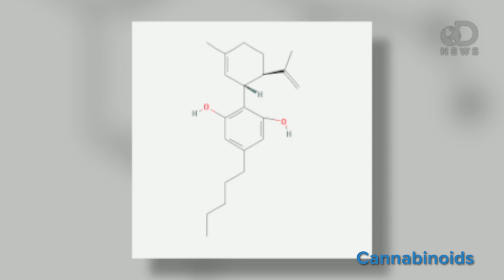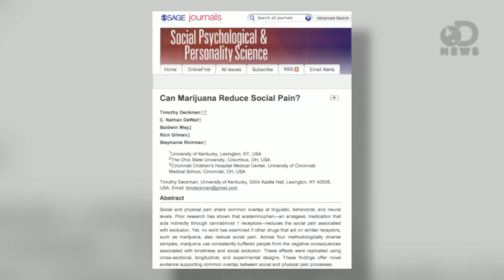Is Medical Marijuana As Helpful As We Think?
Medical marijuana is a hot topic in the US. Pot activists are constantly battling the government to allow for the use of weed to cure or treat illness. But what is the scientific community's take on the issue? Trace finds out.

"Marijuana Buffers Pain of Social Exclusion"
"New research suggests one reason for the popularity of pot may be that it helps people cope with the pain of loneliness."

"Marijuana And Cancer: Scientists Find Cannabis Compound Stops Metastasis In Aggressive Cancers"
"A pair of scientists at California Pacific Medical Center in San Francisco has found that a compound derived from marijuana could stop metastasis in many kinds of aggressive cancer, potentially altering the fatality of the disease forever."

"Cannabis Induces a Clinical Response in Patients with Crohn's Disease: a Prospective Placebo-Controlled Study."
"The marijuana plant Cannabis sativa has been reported to produce beneficial effects for patients with inflammatory bowel diseases, but these have not been investigated in controlled trials. We performed a prospective trial to determine whether cannabis can induce remission in patients with Crohn's disease."

"Medical Marijuana for the Treatment of Migraine Headaches: An Evidence Review"
"This review evaluates evidence on cannabis use in adults for the treatment of migraine headaches."

"Active Component Of Marijuana Has Anti-Cancer Effects, Study Suggests"
"Guillermo Velasco and colleagues, at Complutense University, Spain, have provided evidence that suggests that cannabinoids such as the main active component of marijuana (THC) have anticancer effects on human brain cancer cells."

"Pathways mediating the effects of cannabidiol on the reduction of breast cancer cell proliferation, invasion, and metastasis"
"Invasion and metastasis of aggressive breast cancer cells are the final and fatal steps during cancer progression."